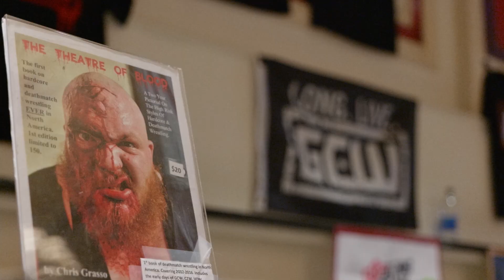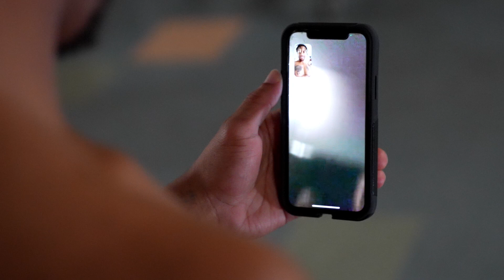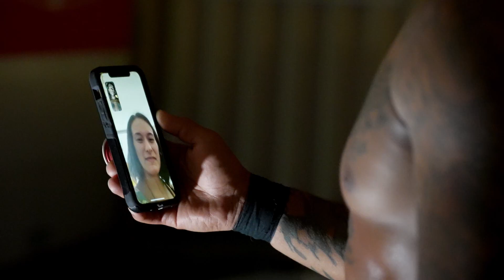Lio Rush Mini Doc - Man Of The Hour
It's for my family. It's always for my family!